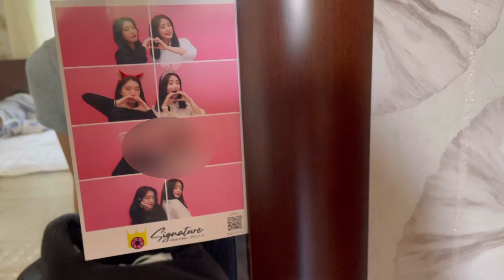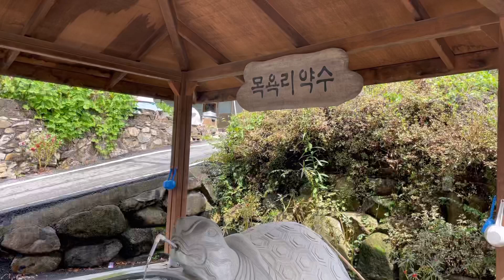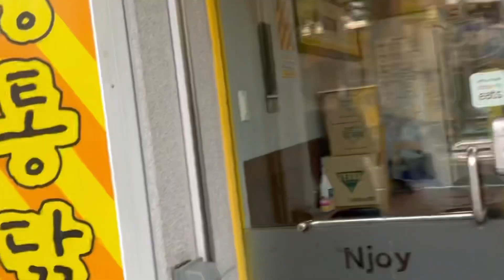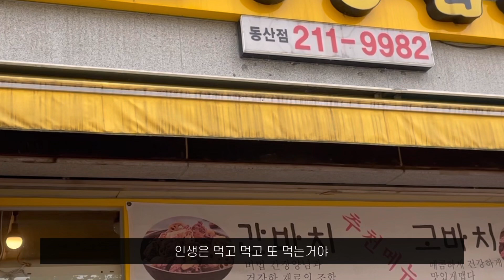[vlog]명절 일상 브이로그(추석/명절음식먹방/노랑통닭/치즈볼/짜파구리/운동/맥주//과자추천/유지어터)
음식 추천 및 먹방 브이로그 😊😊